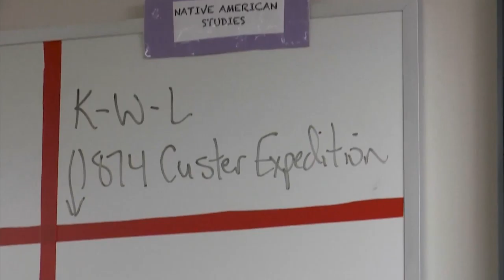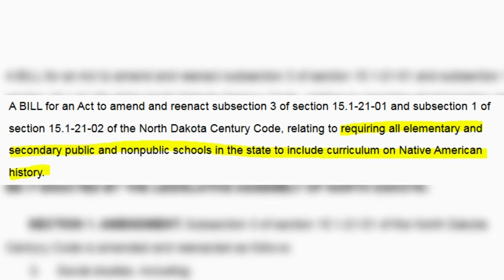Native American History